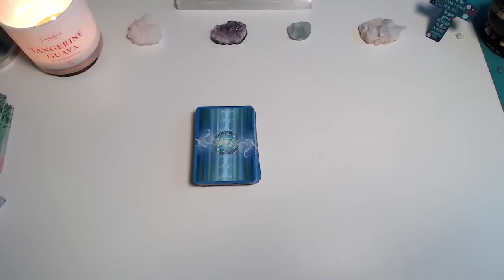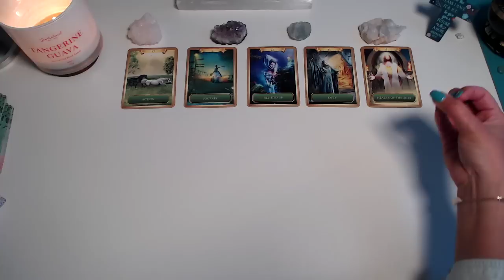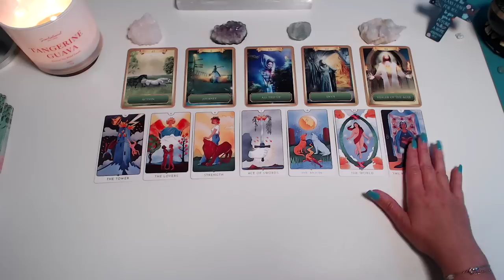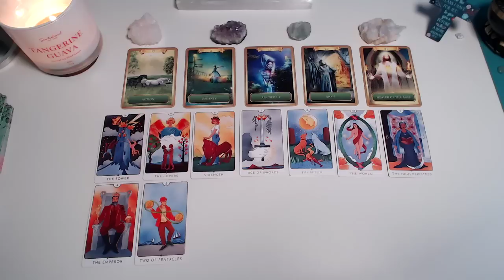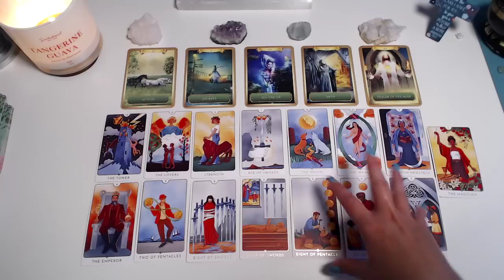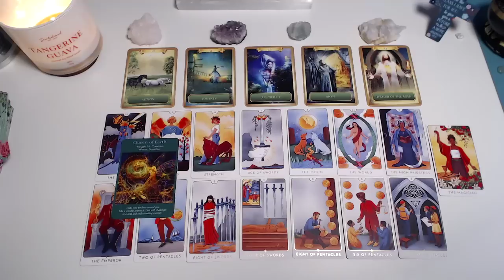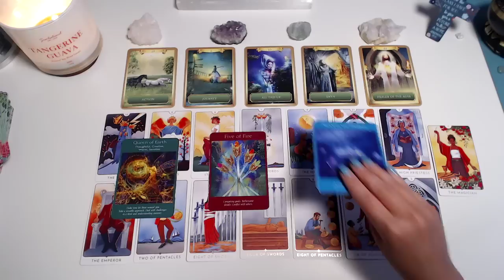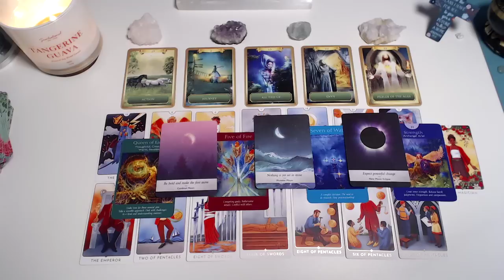PISCES ♓️ WEEK AHEAD - UNEXPECTED CHANGE BRINGS A SURPRISING OPPORTUNITY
Join Jaime for a Iive session to turn up the heat, get focused, and claim the life you want.

Hey Pisces fam, this is a timeless and general reading.

Want a personal question answered?
Get 5 MINUTES FREE with one of our partners

With gratitude! 💛